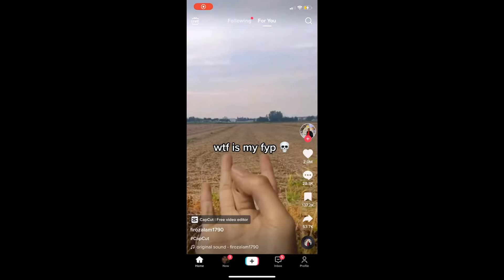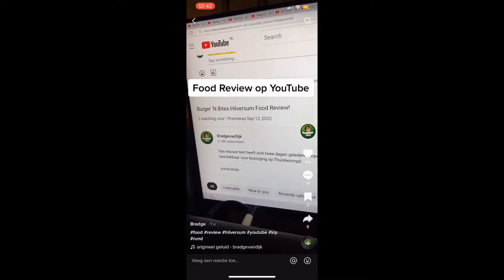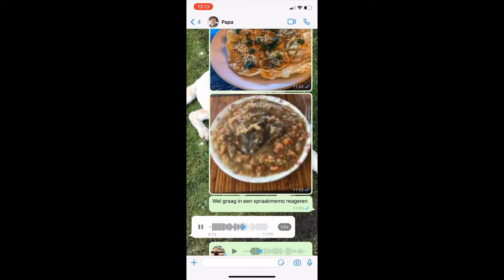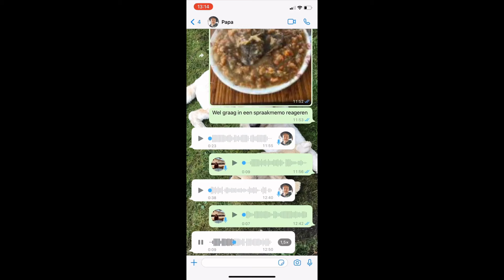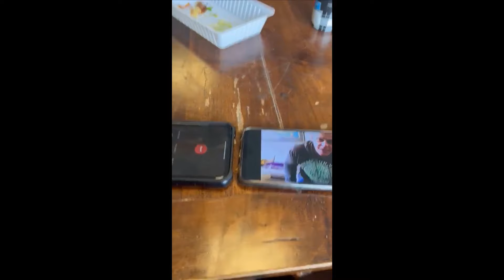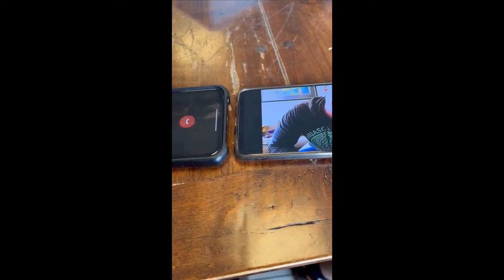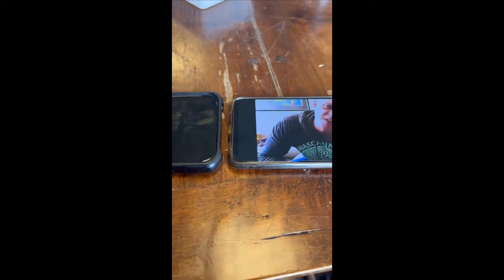Nederlandse (Tiktok) Meme compilatie | Probeer niet te lachen | Memecember #7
JA JA MENSEN het is MEMECEMBER dat betekend een maand vol meme's hartstikke mooi natuurlijk!

ROBLOX IS EEN GROOT MARTER SPEL BESTE MENSEN!

Vandaag weer een oude vertrouwde meme compilatie, met veel tiktok memes, internetgekkies en andere Nederlandse meme's. helden als Ruben Koet, Ravin Nuttelando en keizer Enzo zijn er onder andere in te vinden.
Net als prankcalls over PATAT MAYOOOOOO

Volg mij ook op andere socials, voor meer meme's en join de Meespeer discord server, dat kan allemaal via deze linktree

Intro 0:00 ,
compilatie 0:35 ,